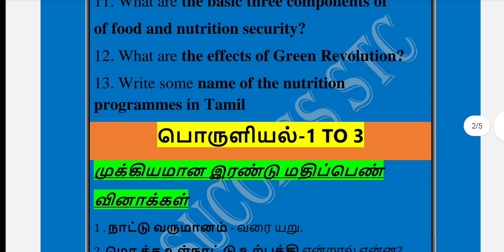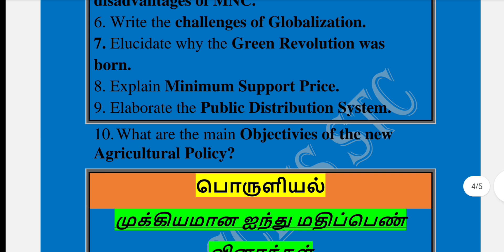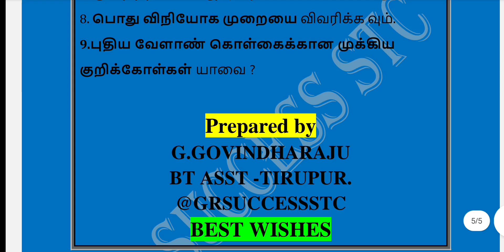10Th Social Science-Quarterly Exam-2024 -Economics Important Study Material -2M,5M,8@GRSUCCESSSTC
10Th Social Science -Quarterly Exam -2024 -Economics Most Important Study Material -2M,5M,8Marks@GRSUCCESSSTC

Dear 10Th Std Students, Share Our Videos to your friends and Make use of it.

. Best Wishes.